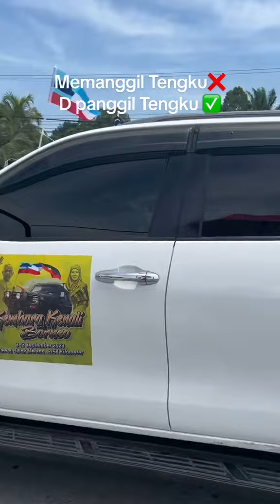Ini antara video paling menyentuh hati. 😭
Video from tiktok.